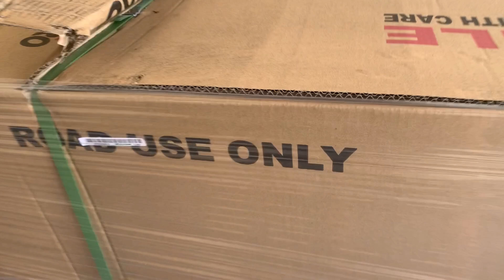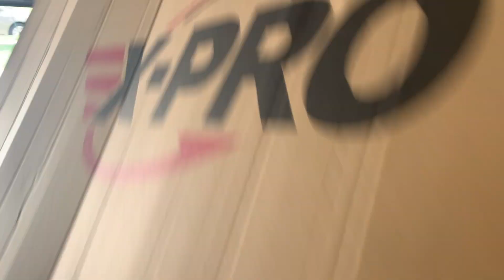Giới thiệu xe máy địa hình DIRT BIKE - khám phá cuộc sống Countryside Texas Cowboy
Hasuko